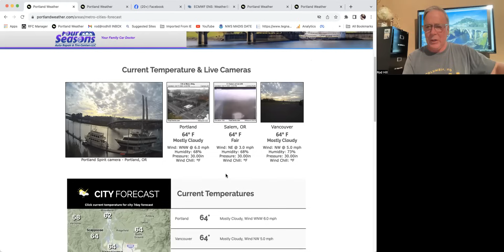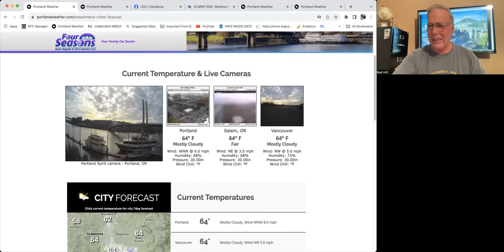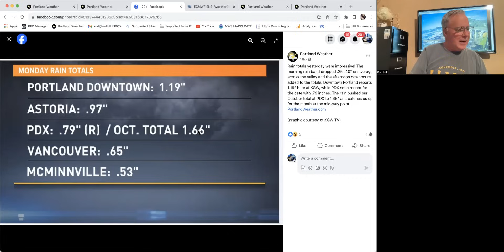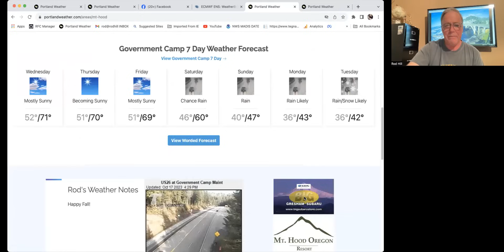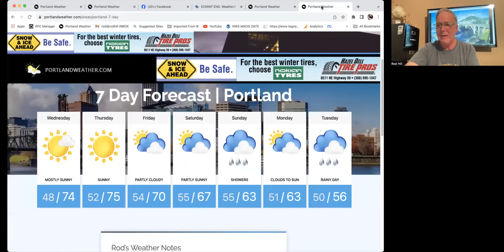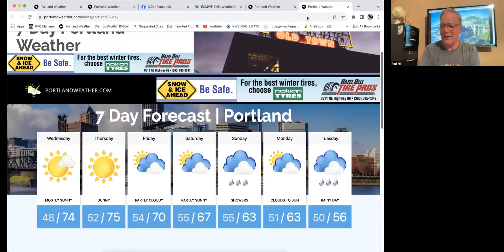Portland, Pacific Northwest weather shows a crazy ride from a warm ridge to a cold low center.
Local weather for Portland Oregon and Pacific Northwest region from local meteorologist Rod Hill.  A strong ridge in the coming days will bring sun and 70s, but next week could see the first snow over Cascade passes as a cold low center arrives.